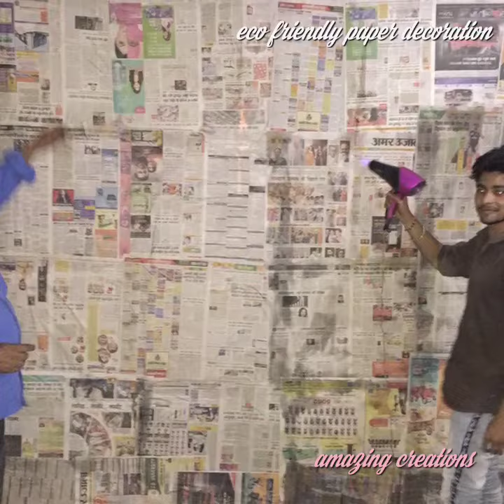Eco friendly paper stone wall decoration idea for background. Amazing decoration at low cost .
In this decoration, stones are made only by newspaper and hay and painted with paint and then shedding in light black, the leaves are placed on the sides of the stones and the silk thread has been applied on the top. Which is making the decoration very beautiful. @durgapoojafestival2019.